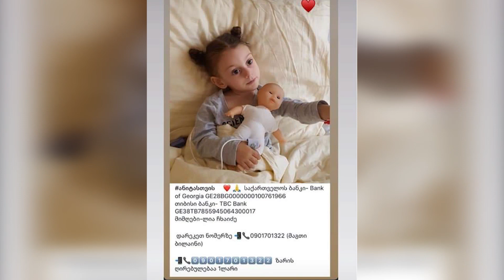ანიტა ავსტრიის თავშესაფარში გადაიყვანეს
❗️❗️❗️ ავსტრიის თავშესაფარში ჩაწერილი საგანგებო ვიდეო მიმართვა